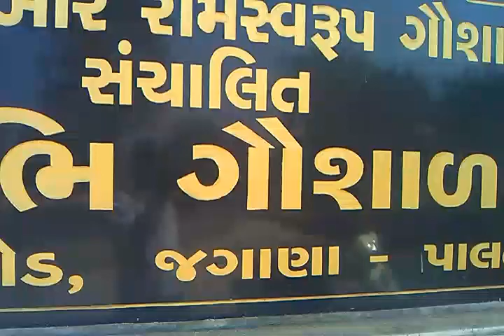SURBHI GAUSALA ,PALANPUR BK GUJRAT India